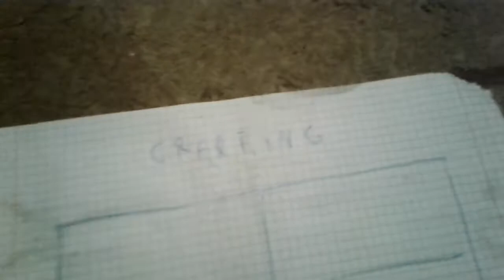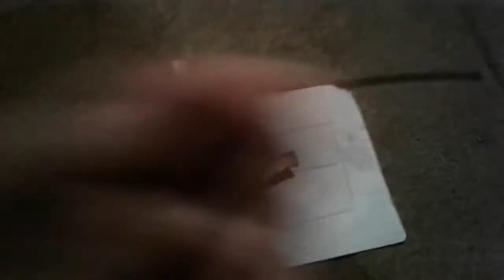Craftowanie w raelu part.2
elo elo czekam na 10 łapek w 👍 to bendzie ender perła pozdro